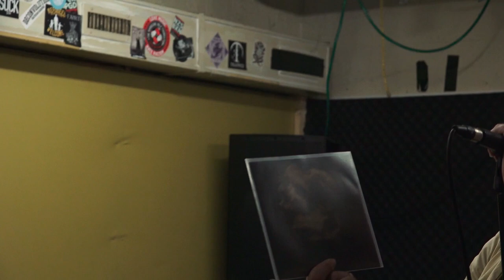DECONVOLUTION - 16.07.2020. - online event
Here's the live of DECONVOLUTION recorded this summer in their rehearsal room ! This was streamed on Blindsided Record's twitch channel for the release party of DECONVOLUTION's split EP with Voidcrawler. If you can, pick a tape of this live on Stand Together Records Bigcartel !
This would never have been possible without Michi and Mathias of Alpenblick Recordings and Damian and David of RMW45 for the audio recording. And many thanks to Sylvain who held a second cam to provide you the first multicam video of the channel !
THIRD EYE CAM is a music documentation project based in Switzerland.